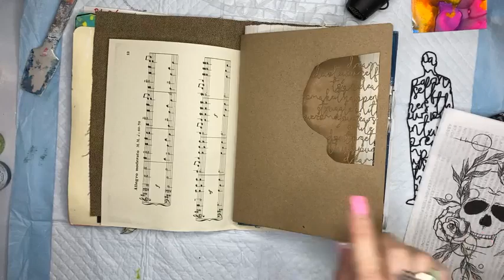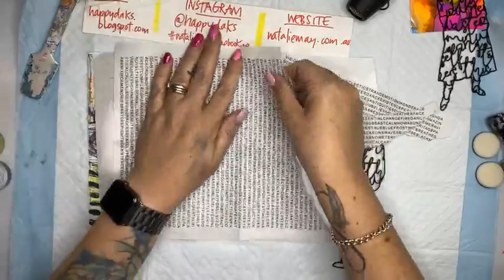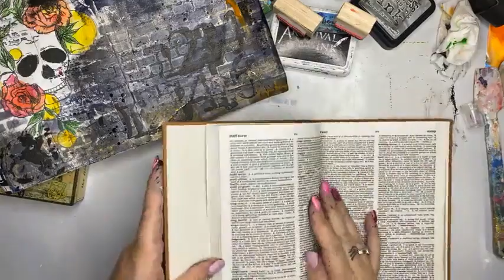Live Facebook- Junk Journal Page Using ScrapFX